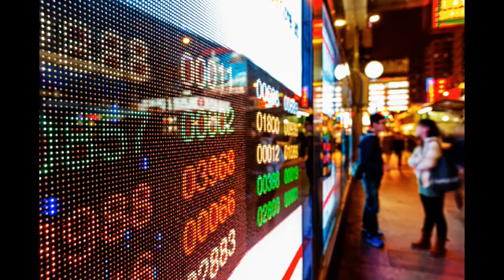沈金：港股走勢欠佳，寄望守住19500點？ 2023 05 14